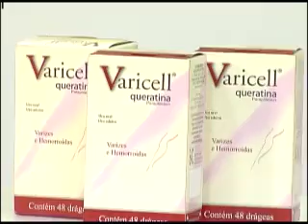04º BLOCO AGORA 19 05 2014